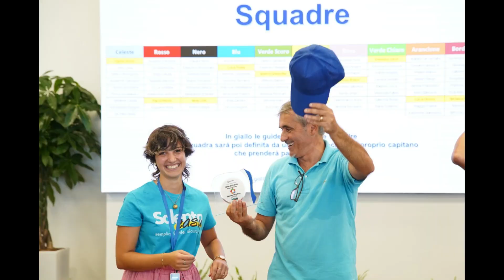Team Building - Circus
Abbiamo creato un Team Building che offre un ambiente inclusivo e stimolante per tutti selezionando le prove di abilità che negli anni hanno avuto più successo durante i nostri eventi. Lavorerete insieme per mettere alla prova la vostra agilità mentale, la creatività e, soprattutto, il vostro spirito di squadra. Richiedi maggiori informazioni a Salentoeasy.it